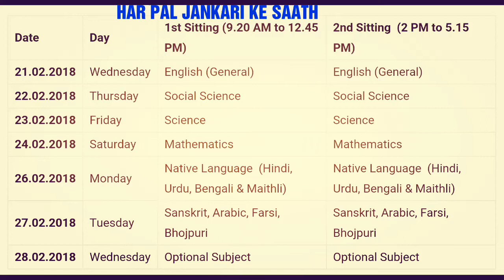बिहार बोर्ड मैट्रिक परीक्षा समय-सूची-2018 । Bihar board matric examination Time-table 2018 | Routine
Share this routine